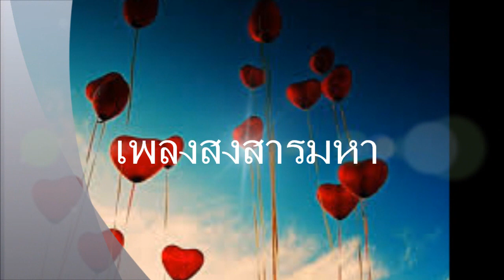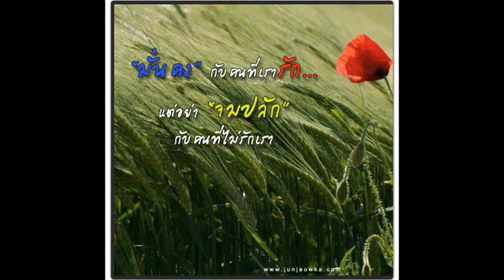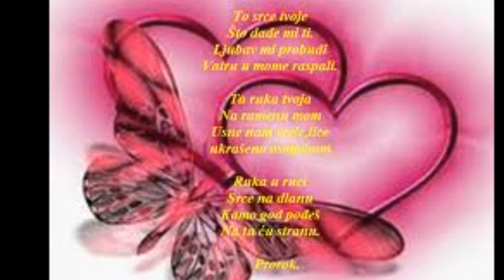05 เพลงสงสารมหา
เพลงสงสารมหา